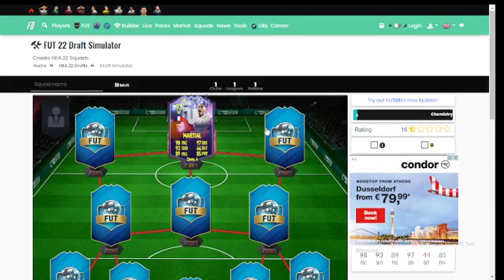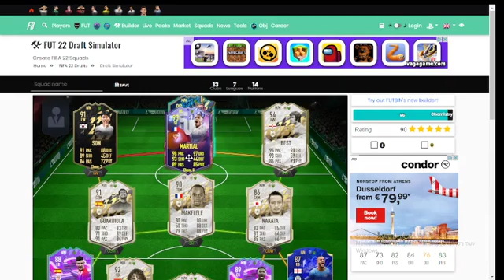Full links draft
tik tok gg gamer gr
Twitter gg gamergr
Pinterest gg gamergr
roblox GG GAMERGR